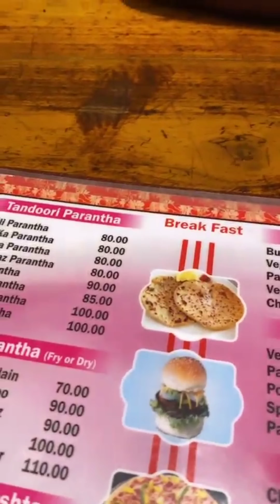കാർത്തിക് സൂര്യ ഡൽഹിയിൽ കൂട്ടുകാരോടൊപ്പം പോയപ്പോൾ 🤗